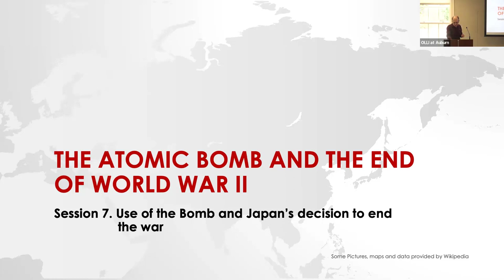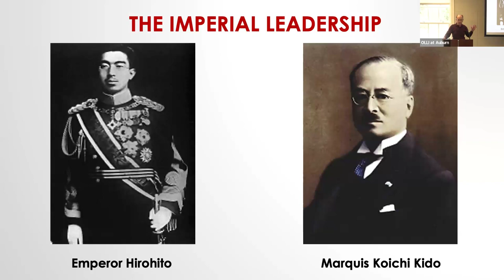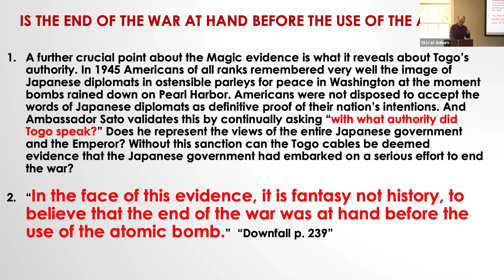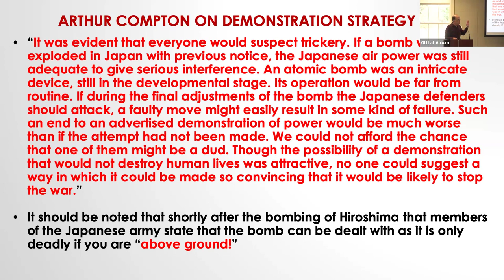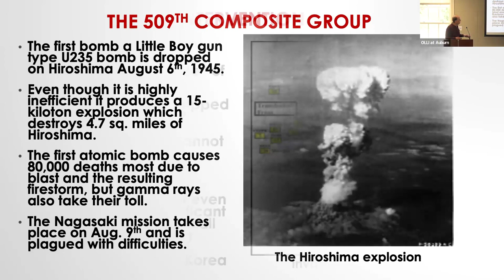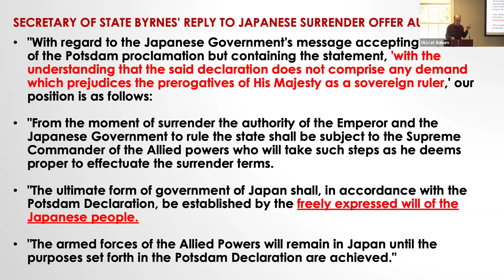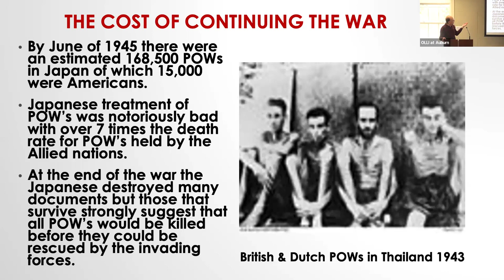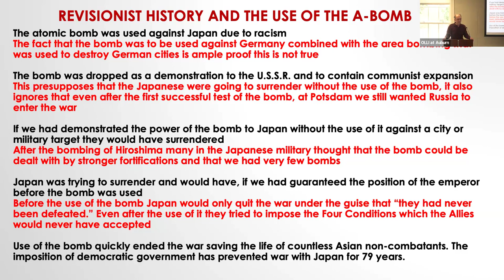The Atomic Bomb and the End of WWII Wk 7 Use of the Bomb and Japan's Decision to End the War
The use of the atomic bomb was controversial after the end of the war. With the release of transcripts of decoded Japanese communications many years latter revisionist historians believed they saw evidence that the use of the bomb was not necessary. A complete analysis of the end of the war will show that the bomb was needed to end this terrible war as quickly as possible.